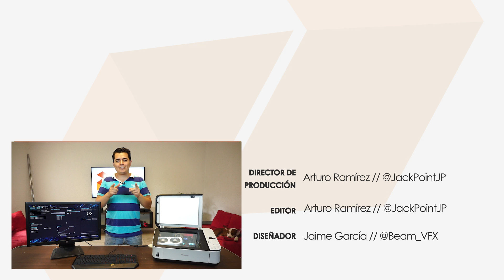Ensamblando una PC Gamer dentro de una impresora EP 4 ¿Final? - Proto Hw & Tec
Nosotros armamos y vendemos computadoras si quieres que yo te arme una computadora especial para arquitectura, diseño, animación 3D, juegos, programación, edición de video o audio escríbeme a
Si escribe para algo más será ignorado y solo para México